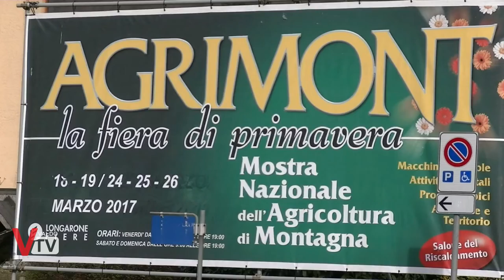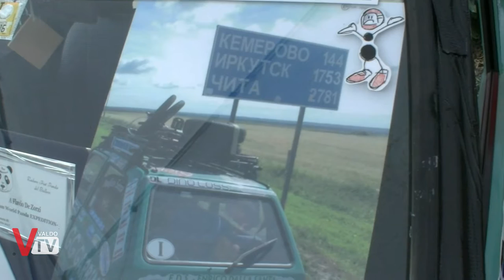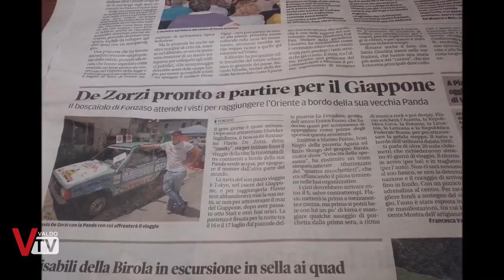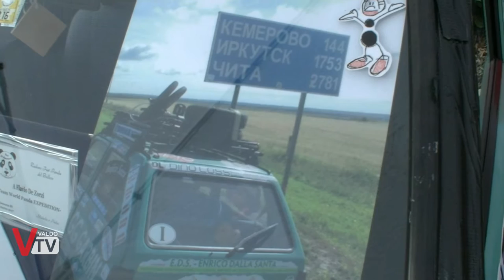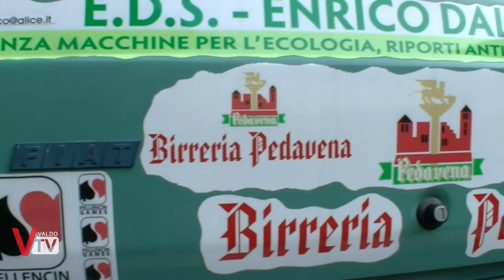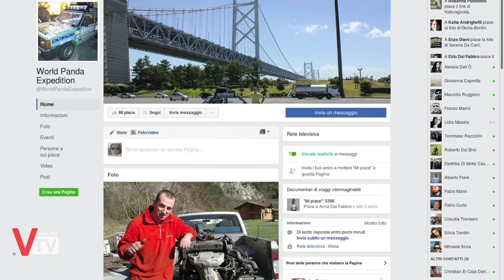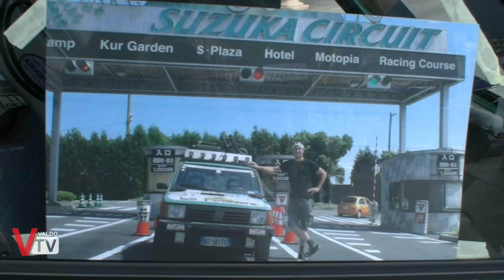Speciale Agrimont 2017 - Intervista a Snorky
Alla mostra dell'Agricoltura di Montagna Agrimont di Longarone Fiere, abbiamo incontrato Flavio De Zorzi, in arte Snorky che ha recentemente terminato il viaggio fino a Tokyo a bordo della sua inseparabile Fiat Panda.